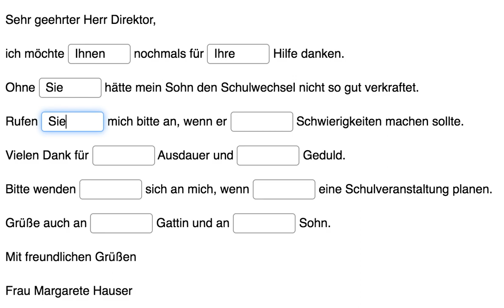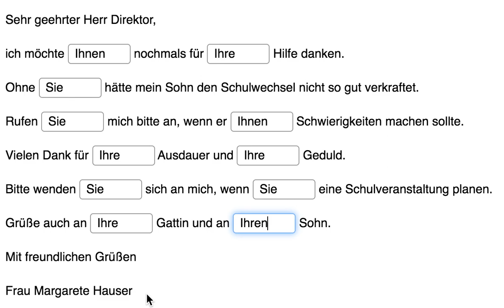Großschreibung von Anredefürwörtern im Brief Beispiel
In diesem Video zeige ich dir anhand eines Beispiels die Großschreibung von Anredefürwörtern in einem Brief an einen nicht vertraute (fremde) Person.
z.B. Wenn Sie meine Hilfe benötigen, .